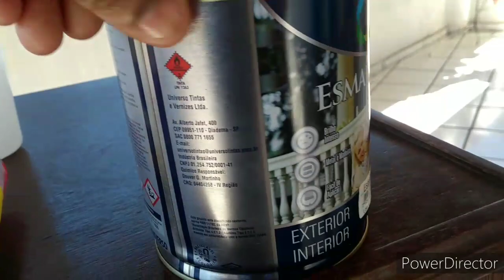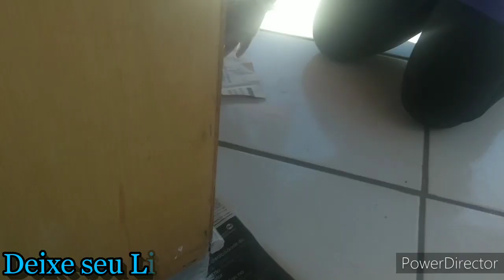como reforma cômoda de sucupira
Oi gente tudo bem com vocês espero que sim, no vídeo de hoje, estamos pintando a cômoda das minhas filha. Ele é fiel❤️

CRÉDITOS: música- God of this city
Cantor - Chris Tomlin